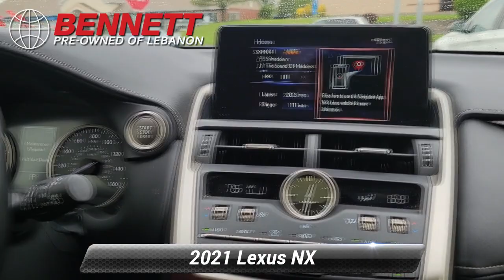Used 2021 Lexus NX NX 300, Lebanon, PA P40182